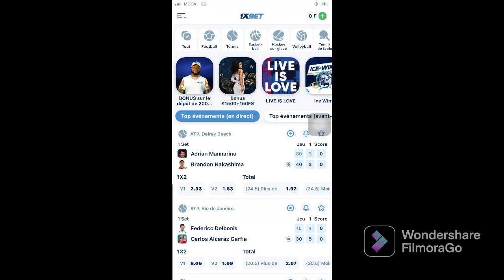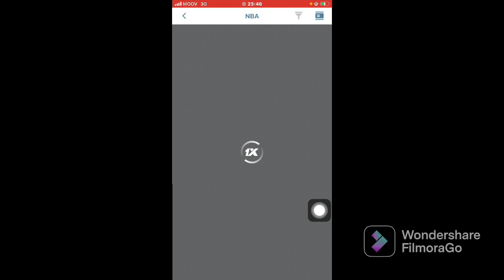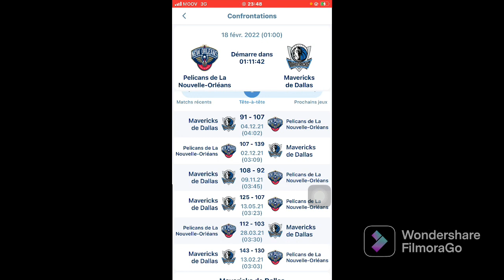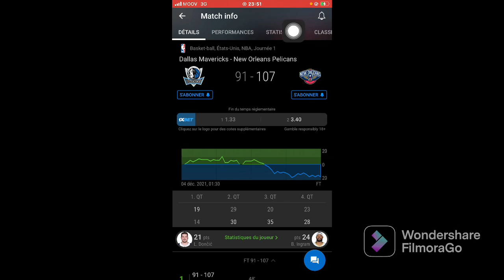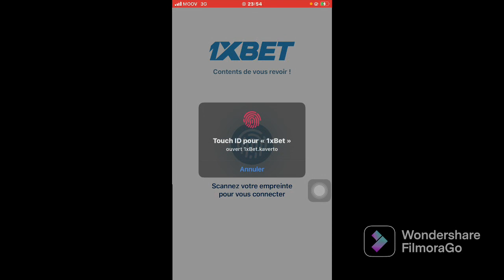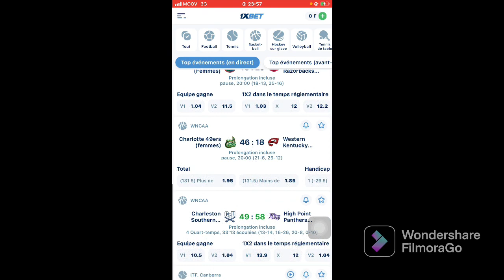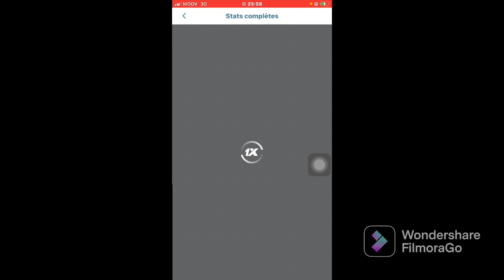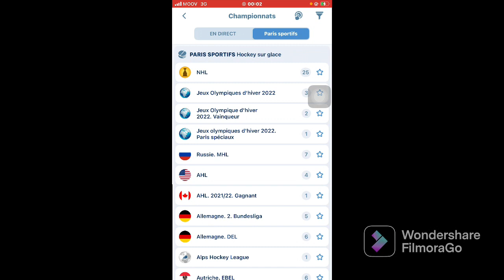Comment gagner a 1000% avec cette grosse astuce sur le basketball et sur 1xbet en 2022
Salut les amis aujourd’hui je vous montre : Comment gagner a 1000% avec cette grosse astuce sur le basketball sur

Paris sportifs
Comment gagner de l’argent sur 1xbet
Comment gagner chaque jour sur 1xbet
Comment gagner

Dj Arafat

1xbet
Faille

Gagner

Millions

Donner

Crypto

Baby

Astuce

Dance

Dollar

Fuck

Money

NFC

DavidFaitDes Tops

Lama Fâché

F2B

NFT

Live tv

CHRIS YAPI TV OFFICIEL

1xbet Astuces
faille 1xbet